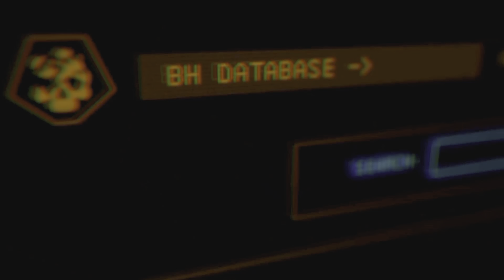The Beginning Just Cause 4